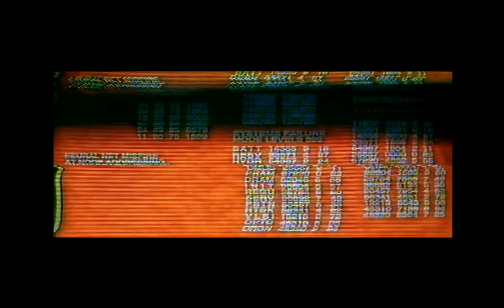Märchen Maze (Arcade) (1988) 1CC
Es un juego arcade de plataformas isométricas de 1988 desarrollado por N.H. System y publicado por Namco. Controlando a una joven llamada Alicia, el jugador debe completar cada una de las nueve etapas del juego, evitando enemigos y cayendo de las repisas. Alice puede soplar burbujas poderosas contra los enemigos para derribarlos, y puede golpearlos suficientes veces para enviarlos fuera de la plataforma. Es la primera adaptación japonesa de Alice's Adventures in Wonderland de Lewis Carroll, y se ejecutó en el tablero arcade Namco System 1.

El desarrollo fue manejado por N.H. System, una subsidiaria de corta duración de Namco, con diseño de personajes del famoso director de anime Katsuhiko Nishijima. Es el segundo juego de Namco en el que aparece una protagonista femenina, después de Wonder Momo. La palabra "märchen" es el mundo alemán para "cuento de hadas". En 1990 se lanzó una versión para PC-Engine, que reemplazó la vista isométrica por una superior, seguida por un puerto Sharp X68000 de 1991. Märchen Maze recibió críticas mixtas; Aunque sus imágenes y controles fueron elogiados, a los críticos no les gustó el fuerte aumento de la dificultad y las peleas de jefes mediocres. Fue relanzado digitalmente para la consola virtual japonesa de Wii en 2009
Una noche, Alice se queda dormida mientras lee un libro de cuentos de hadas y se despierta con una llamada desde el espejo de la pared. Un conejo aparece en el espejo y le dice que su país y otras ocho tierras han sido conquistados por una bruja malvada conocida como la Reina de las Tinieblas y que Alice es la única niña que tiene amor y coraje para restaurar la paz. La niña es empujada dentro del mundo del espejo y se le da una pajita mágica para atacar con pompas de jabón. Después de que la Reina es derrotada, Alice se despierta pensando que fue solo una pesadilla, pero encuentra la frase "¡Gracias [sic] you!" escrito en el espejo y en un pastel.